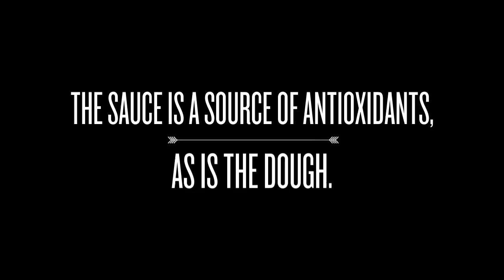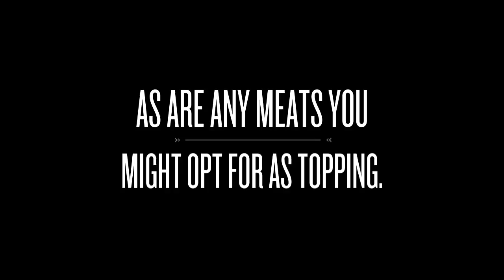Pizza Delivery In Lombard, IL - The Surprising Health Benefits Of Pizza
Pizza Delivery In Lombard, IL

Pizza gets a bad rap. The dish that can claim early origins dating to the 1st century BC is often lumped in with fast foods such as hamburgers and fries as a treat that should be consumed in moderation. In reality, pizza is healthier than you might think. Pizza can actually be a highly nutritional meal that covers most of your basic food groups and meets most of your nutrition requirements. Domino's Pizza offers you the best pizza delivery in Lombard, IL and beyond.

It's hard to believe that something as inherently delicious as pizza can be healthy.

Lombard IL Pizza Delivery
Pizza Delivery Near Lombard IL
Pizza Delivery Lombard IL